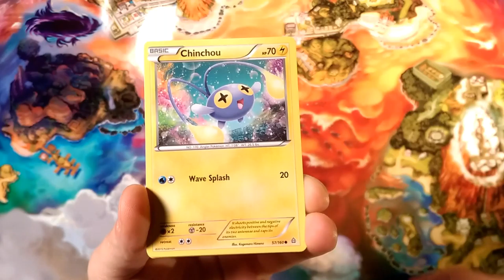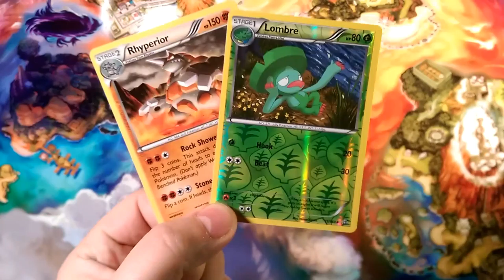PaCK-A-dAY#141 some kind of showers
Alola Dapper friends, DapperDraby here with you today to bring you another Pokémon tcg pack-a-day opening. Welcome, we have another pack-a-day. Diving deep, we found a primal Kyorge pack. is there any goodies here Check out what is inside.